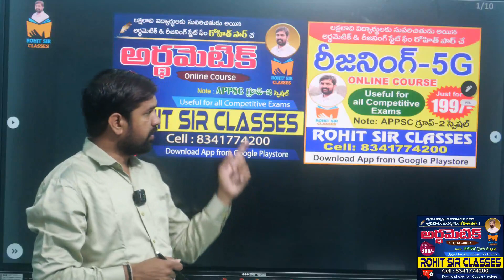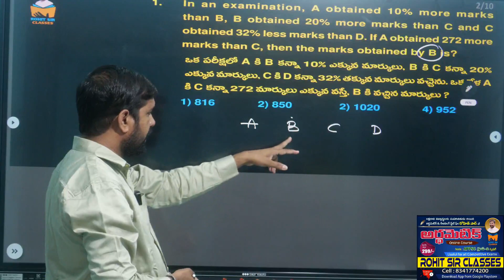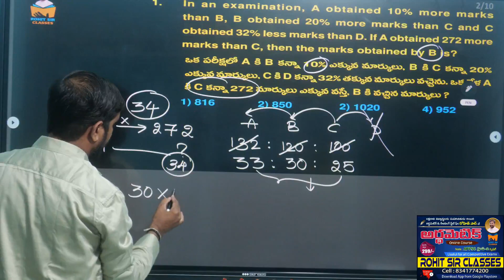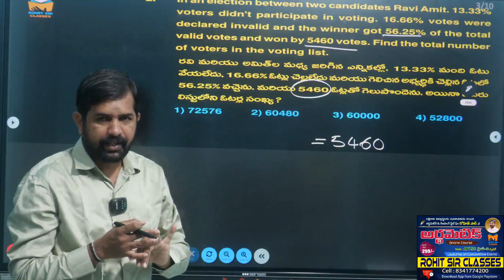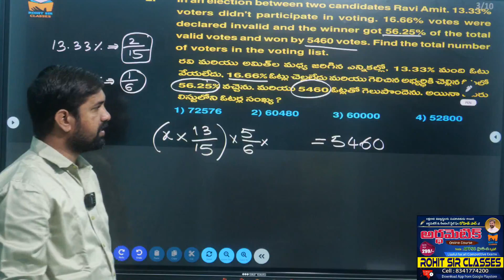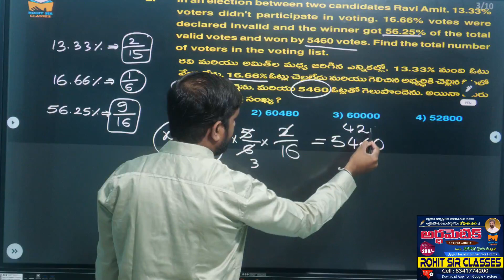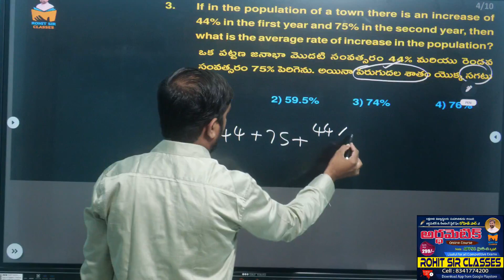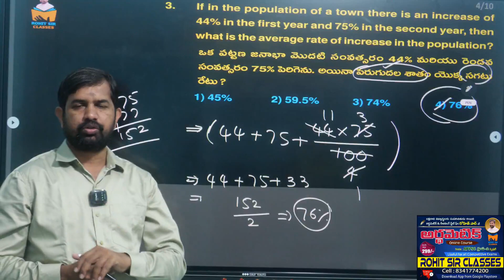TARGET AP SI MAINS Arithmetic Imp Ques 1 | Rohit Sir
TARGET AP SI MAINS Arithmetic Imp Ques 1 | Rohit Sir apslprb apsi apsiarithmetic apconstable rohitsirclasses appsc arithmetictricks arithmetic apsievents freeclasses @rohitsirclasses